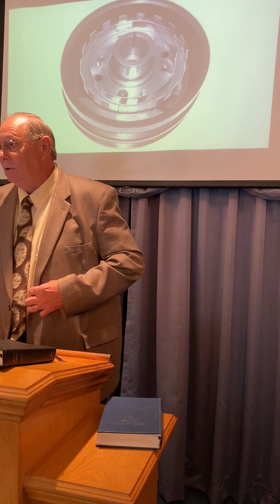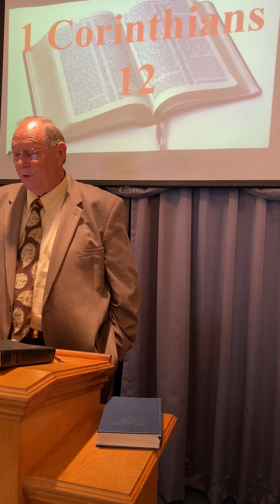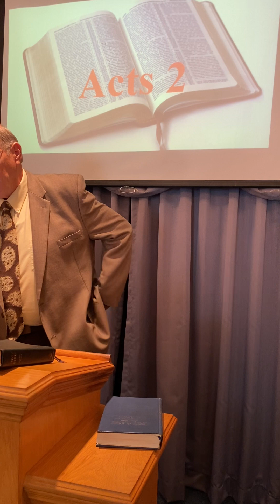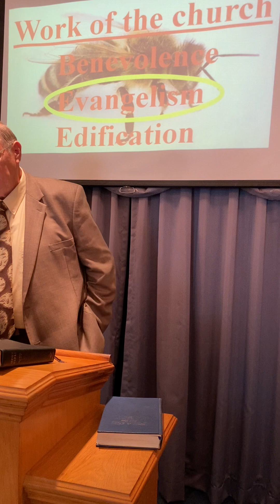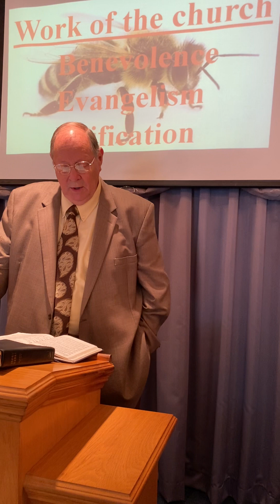Balance New Brick church of Christ July 23, 2023